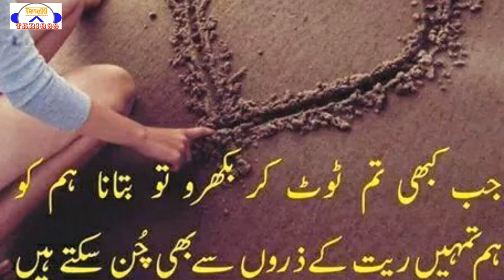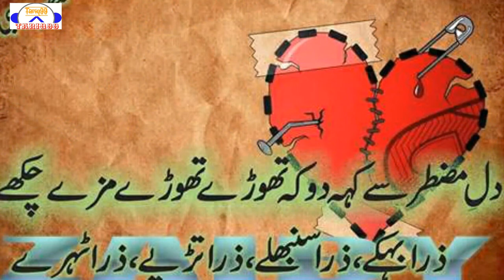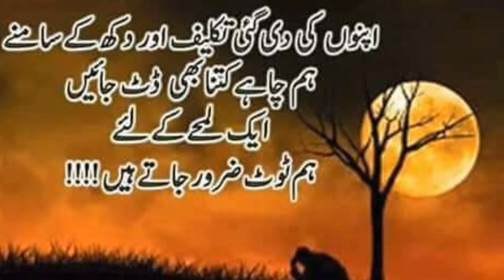Waqt k sath Sab Kuch badal Jata hai Urdu sad poetry. 2020 Ki Best shayari. Aik bar zror sune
Waqt sath kuch badal jata hai sad poetry